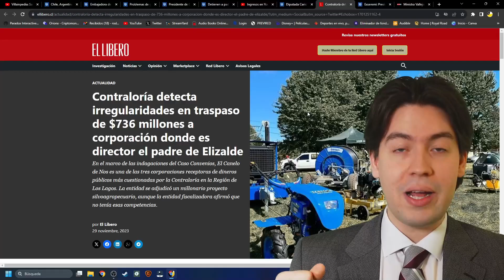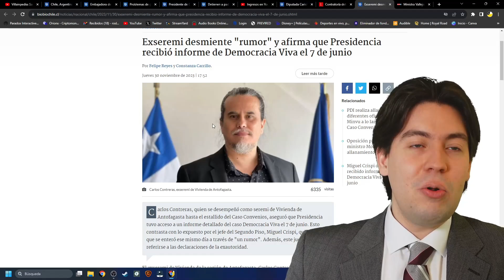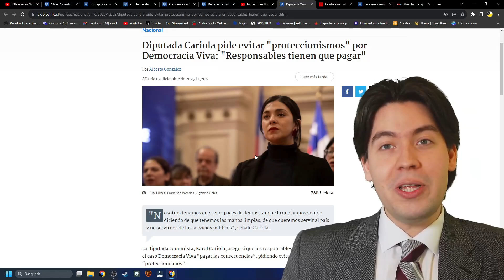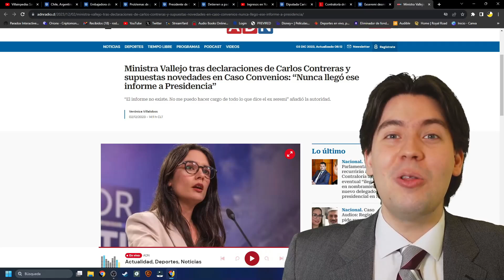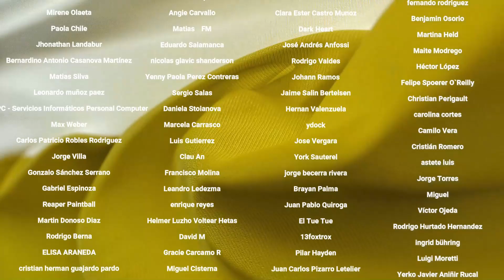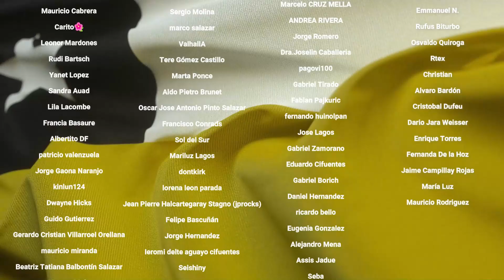¡VALLEJO FURIOSA! BORIC QUIEBRA a la IZQUIERDA por ABUSO y KAROL CARIOLA lo TRAICIONA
Tiempos:

0:00 Introducción
1:01 El cuestionamiento de Cariola
6:03 La defensa de Camila Vallejo
9:07 Conclusión
10:21 Agradecimiento a suscriptores